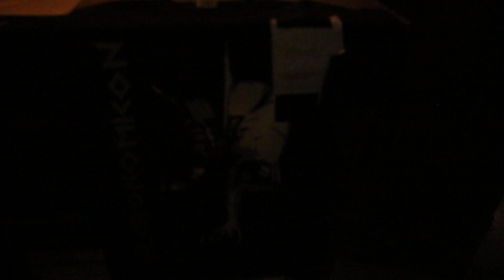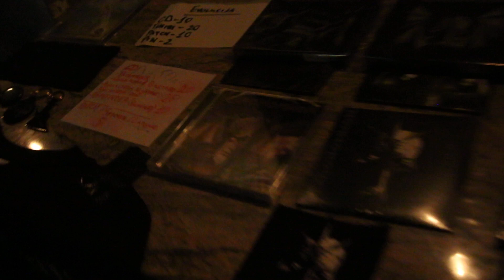NECRONOMICON #1 - Live in Sofia 12.05.2019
Един епизод, който несъмнено ще остане в летописите на траш метъла, се развива в Германия през август 1984-та г., когато четирима млади мъже – Фреди, Ларс Хонек, Юрген Велтин (Йоги) и Аксел, решават да създадат групата, предопределена да се превърне в култовата траш метъл банда на страната – NECRONOMICON (Official).
Долавяйки градския характер и пънк корените, които правят групата толкова оригинална, и феновете и медиите приеха еднакво ентусиазирано дебютния албум “Necronomicon”, който привлече вниманието на траш метъл сцената и не само спечели похвали за групата, но и създаде солидните основи на фенска маса, която през годините остана вярна на групата.
Вторият албум на NECRONOMICON, “Apocalyptic Nightmare”, беше издаден през 1987-а г., а интересът към групата продължаваше стремглаво да расте, като Южна Америка, Източна Европа, Скандинавия и Русия се утвърдиха като нейни крепости. Хитовите сингли “Magic Forest”, “Dark Land” и “Possessed by Evil” се превърнаха в траш метъл класики и придобиха култов статут.
Следващ поред беше легендарният албум “Escalation”, който се изкачи до Топ 30 в гръцките рок класации, но бъдещето поднесе на NECRONOMICON плаване в бурно море.
Липсата на подкрепа от страна на Gama Records и непоследователността в действията на издателя причиниха много проблеми и групата бе принудена да води дълго и скъпо съдебно дело, за да си възвърне правата върху собственото име. На всичкото отгоре, се наложи част от създателите на групата - Йоги, Лала и Аксел да я напуснат или по лични или по здравословни причини. Единственият оригинален член остана Фреди, който превърна NECRONOMICON в смисъл на живота си и своя страст.
През 1993-та г. излезе “Screams”, но NECRONOMICON получиха поредния тежък удар – този път изгубиха всичката си техника при пожар, в който репетиционната им изгоря до основи. Нещата допълнително се влошават, когато малко след издаването на албума новият им лейбъл изчезна и групата отново остана излъгана.
Все пак решителността на NECRONOMICON тласкаше групата напред и след демото “Possessed Again!”, през 2004-та г., дойде и приетият с хвалебствия пети албум “Construction of Evil”. Възторжените отзиви за него бяха успокояващ балсам за раните на групата, която го видя как се изкачва до 6-о място в испанските класации. Феновете подивяха и молеха за още. “Revenge of the Beast” излиза през 2007-a г. и за пръв път в историята си NECRONOMICON подписаха с чуждестранен лейбъл. След чудесните рецензии и медийния интерес, групата излезе от сянката на великите Трашъри, изкачи се до топ 20 в няколко рок класации и продължи напред и нагоре, пленявайки много сърца по време на турнето в Европа и Русия.
Дори най-суровите критици ще трябва да се съгласят, че група, чиято фенска маса не само й остава вярна, но и постоянно расте с нови млади попълнения, очевидно притежава свои характер и идентичност, с които изпъква сред всички останали.
През 2012-а на пазара излиза дългоочакваният им албум "Invictus" и предизвиква доста раздвижване. Пресата сипе похвали, а албумът доказва, че званието "Thrash Cult" не е просто хубава бележка под линия. В "Invictus" ясно се очертават собственият почерк и уменията на NECRONOMICON от гледна точка на писането на песни, а плътният звук и безупречната продукция надминават всички очаквания.                                                                                         Осмият им албум, озаглавен "Pathﬁnder... Between Heaven And Hell" (2015) завършва на 11-то място в списание Metal Hammer и е избран за един от най-добрите метъл албуми на 2015-а в Южна Америка.                                                                                                                                                През 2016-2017, NECRONOMICON правят турнето Total Metal Over Europe с концерти в Полша, Чехия, Словакия, Украйна, Румъния, Австрия, Унгария, България, Гърция и няколко концерта в Германия. През юни 2017-а групата прави аржентинско турне, а през май 2018-а NECRONOMICON са хедлайнери на SinFest в Малта.                                                                  Последният албум, "Unleashed Bastards", излезе през септември 2018-а. Част от песните от новия албум, както и стари любими парчета, ще бъдат включени в предстоящото турне на групата.
И нека никой не се заблуждава – NECRONOMICON никога не са били по-силни!

Концертът ще се състои на 12-ти май 2019 в клуб Live & Loud, ул. Позитано 8, София.
Билети на предварителна продажба можете да закупите от eTicketsMall на цена 22 лв. В деня на събитието ще се продават само на входа на клуба на цена, която ще бъде обявена допълнително.